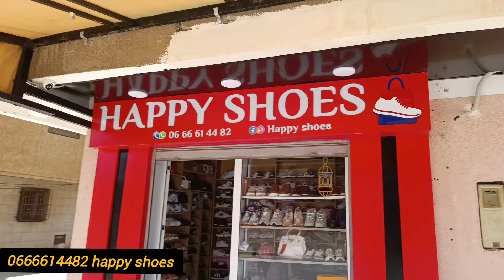قنبلة العيد💣 الصولد🔥 الصولد💥 كلشي يلبس و يتفركس🎊 موديلات خطيرة🤩 لبسي نتي و عائلتك بأقل ثمن🤑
قنبلة العيد الصولد كلشي يلبس و يتفركس موديلات خطيرة لبسي نتي و عائلتك بأقل ثمن
الهوتة🔥همزة الهموز⛔ لي مزال معيد كاين الصولد ولامود💥عيش يا الدرويش🔥 ماكان غي الماركة💯 بثمن المسكين🚨
همزة هذي🥳 كسوة العيد من 150dh بنات ولاد عباءات كطمات صبابط سبردينات كولشي يلبس مع
⛔واه ياالبنات🤑 هذي هي الهوتة🚨كسوة العيد🔥 من أكبر محل بوجدة كولشي يكسي ولاده بثمن خيالي💥جميع الأعمار
هميزة العيد 2024🚨 كسوة العيد بنات وأولاد بثمن واعر يفاجئنا بتخفيضات خطيرة💣
منتوجات مستوردة
طريق العونية
كسوة العيد
ملابس عيد الفطر 2024
عيد الفطر 2024
عباءات الصلاة
جولة في محل ملابس أطفال بنات و أولاد بثمن خرافي💥 تخفيضات على أغلبية القطع كسوة العيد Lila kids#
عاجل🚨كسوة العيد إبتداءا من 90dh💣 بيجاما إبتداءا من 60dh💥 حتى XXL كولشي يلبس و يتفركس
الصولد و لامود عند Boutique Diva الفن ديال الفن هذ الصيف😎 متراطيوش الفيديو💃🏼

صولد فكسوة لبنات
صولد فملابس البنات
كسوة لولاد للعيد
كسوة للاولاد
موديلات ملابس العيد للبنات
كيطمات لبنات
ملابس العيد للبنات
تخفيضات في ملابس البنات
جولة في محلات بيع البسة العيد للبنات والأولاد
كسوة العيد
تخفيضات فكسوة العيد
ملابس اولاد
قوامج بنات
ملابس بنات
ملابس بنات وجدة
ملابس انيقة بنات
اسواق السلام وجدة
تخفيضات اسواق السلام
تنسيقات بنات
سوق الملابس بعين فكرون بولاية ام البواقي
كراء فساتين الاعراس

ملابس العيد 2024 للبنات المراهقات الصيف
تنسيقات ملابس الصيف 2024
ملابس العيد
ملابس محجبات
تنسيقات ملابس العيد
ملابس الصيف
ملابس الصيف للرجال
ملابس الصيف 2024 رجالي
موضة ملابس صيف 2024
ملابس عيد 2024
ملابس العيد للبنات
ملابس العيد للبنات 2024
ملابس العيد للبنات المحجبات
ملابس العيد للبنات المحجبات 2024
جديد ملابس شتاء 2024
تنسيقات ملابس العيد للبنات المحجبات

جلابة مغربية
جديد جلابة العيد 2024
جلابة 2024
ملابس العيد
جلابة عيد 2024
جلابة دوبياس
جلابة رمضان والعيد 2024
جلابة عصرية 2023
جلابة 2024 العيد
جلابة 2024 للعيد
جلابة بالعقيق
جلابة بالتنبات
جلابة كريب
جلابة عصرية للعيد 2024
جلابة دوبياس بالعقيق
جلابة الحضور 2024
جلالب العيد,اخر موضة جلابة 2024
جلابة 2024 بالعقيق
جلابة منبتة,جلابة عيد الفطر 2024,
موديلات جلابة 2024
عبايات خليجية
عبايات سوداء
عبايات سوداء خليجي
عبايات خروج سوداء
عبايات سوداء خروج
موديلات غزالة🤩 جلابة العيد بثمن خيالي🚨 قميص صباح العيد🎉 قفيطنات و تكاشط وأكسسوارات للكراء💥 سارعوا🔥

خياطة تقليدية لجميع الاذواق🚨 نساء و رجال💣 جلابة العيد يالالة😁 مع ام طه تبرعي مع الموديلات🔥

موديلات جديدة🆕 أنيقة📣 # كولشي يخيط جلابة العيد💥الفن ديال الثوب🚨Bahar tissus💣 أثمنة حصرية لمتتبعاتي🤑
قناه متخصصه في جميع انواع خياطه

العصريه والتقليديه
الرسم على الزجاج.
الرسم على القماش.
الصباغة على القماش
افكار يدويه
نصائح وافكار.
اعمال يدويه.
مشاريع منزليه للنساء.
تعليم الخياطة والتفصيل للمبتدئين من البداية الى
 الاحتراف مجانا
الخياطة و التفصيل
تعليم الخياطة والتفصيل
تعليم الخياطة والتفصيل من البداية الى الاحتراف
خياطة الراندة
تصاميم وموديلات راقية من القفطان_المغربي قفاطين
 ابتكارات  جديد الجلابة المغربية أروع موديلات